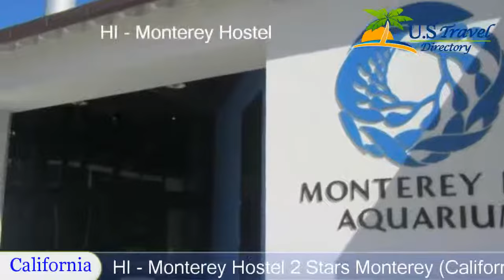HI - Monterey Hostel, Monterey - California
HI - Monterey Hostel 2 Stars Monterey, California Within US Travel Directory  HI - Monterey Hostel is located in Monterey. Free WiFi access is available. Each room here will provide you with air conditioning. Extras include bed linen.
At HI - Monterey Hostel you will find a shared kitchen. Other facilities offered at the property include a shared lounge. An array of activities can be enjoyed on site or in the surroundings, including hiking. The property offers free parking.
The hostel is 600 m from Cannery Row, 1.2 km from Presidio of Monterey Museum and 400 m from Monterey Bay Aquarium. Mineta San Jose International Airport is 83 km away.
Hotel Location :
 HI - Monterey Hostel, 778 Hawthorne Street CA 93940 , USA
Booking Now: